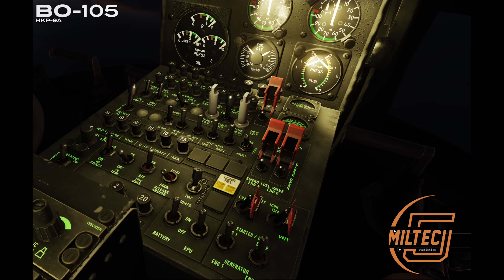DCS SITREP #5 2024: Miltech5 BO-105 Progress Report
PHH72